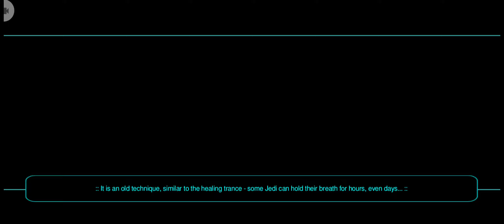Star Wars Knights Of The Old Republic 2 The Sith Lords Playthrough On Mobile (Part 32)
The classic Star Wars RPG is now available on Android!

Five years after the events from the award winning Star Wars® Knights of the Old Republic™, the Sith Lords have hunted the Jedi to the edge of extinction and are on the verge of crushing the Old Republic.
With the Jedi Order in ruin, the Republic’s only hope is a lone Jedi struggling to reconnect with the Force. As this Jedi, you will be faced with the galaxy’s most dire decision: Follow the light side or succumb to the dark…

C H O O S E · Y O U R · D E S T I N Y

The choices you make will affect your character, those in your party, and those who may join you in your quest.